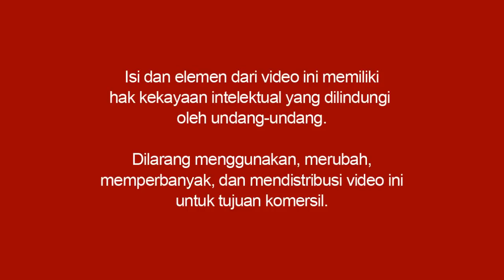Menjadi Dewasa Semuda Mungkin - Mario Teguh Success Video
Kedewasaan bukanlah masalah umur, tapi masalah pengendalian.

Pertimbangan apa saja yang harus diperhatikan, dan perilaku ‘sederhana’ apa saja yang bisa segera dijadikan kebiasaan baru yang menjadikan seseorang menjadi dewasa semuda mungkin.